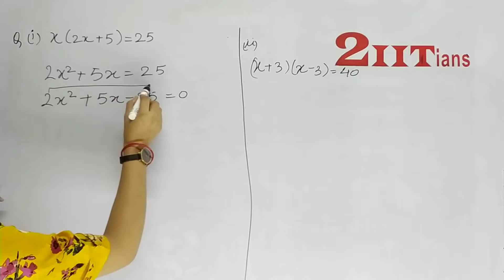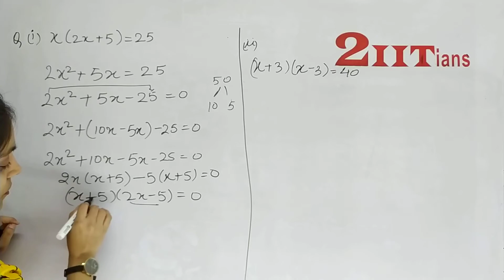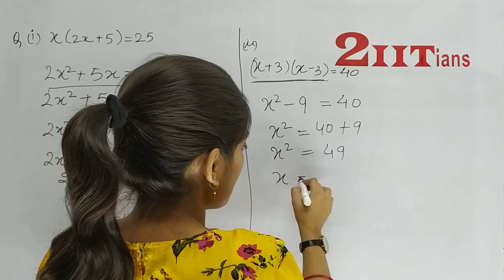Quadratic Equations Exercise 7 Q 5 | Class 9 Maths ICSE | ML Aggarwal Solutions